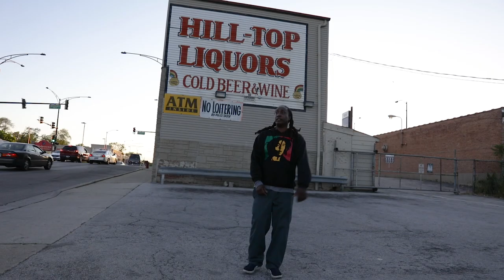Game of life, kevin austin aka big dreamer & eddie p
game of life final.mp4